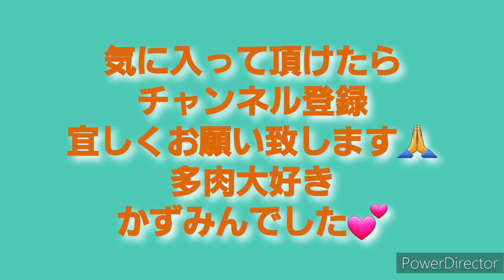2023年7月10日第109回リエールフェスティバル滋賀(7/8撮影)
7/8に行なわれた
第109回リエールフェスティバルに参戦

タニパト&
狩っ多肉や多肉事の
備忘録